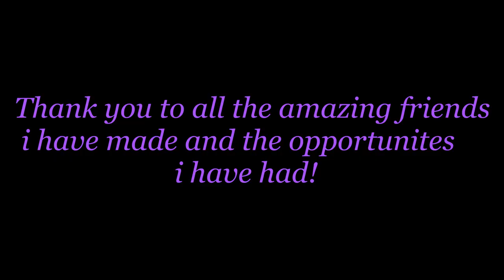A Year At Carlisle College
Had an amazing first year at Carlisle College! Studying level 3 film and media production! Here's too the next year!